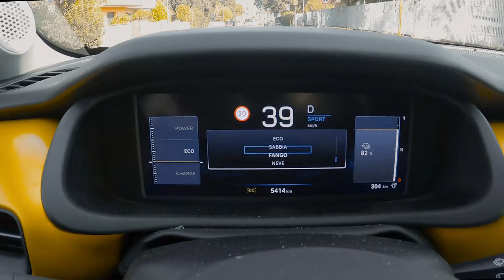NUOVA JEEP AVENGER | Scopriamola insieme 🚀 [REVIEW + TESTDRIVE]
BENZINA, ELETTRICA O E-HYBRID..e tu quale scegli?!
Scopri tutti gli allestimenti e tutte le novità del gioiellino di casa Jeep.

Seguici sui nostri canali social per non perdere le ultime novità GruppoScotti